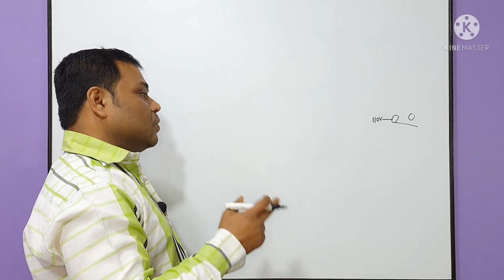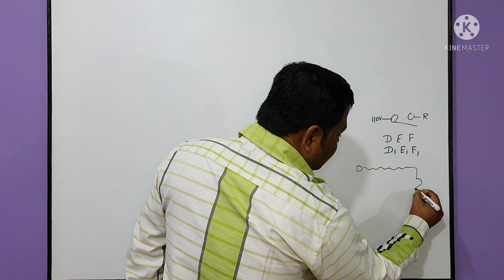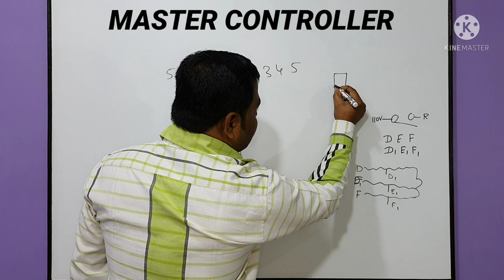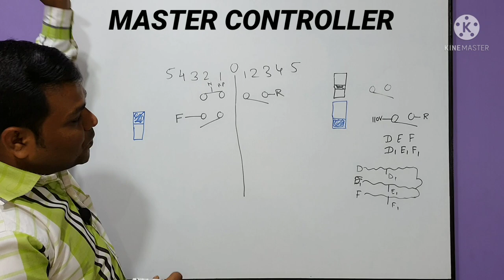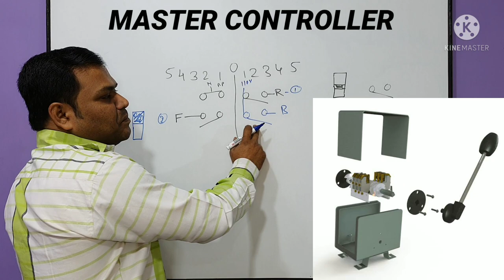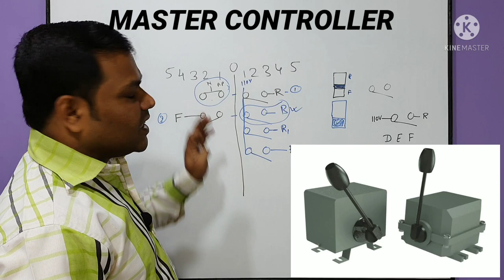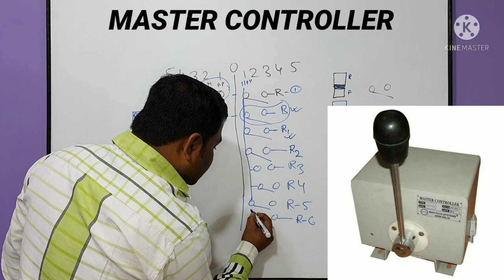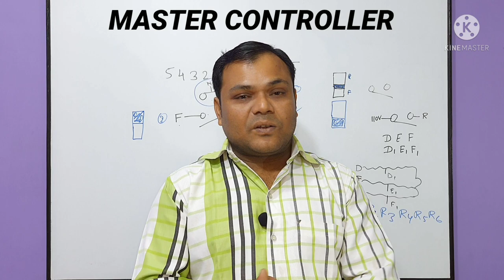Eot Crane Master Controller Control Wiring Explain | Master Controller Connection करना सीखें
about this video :
Dosto Aaj ki is video me maine aapko ALL Eot Crane Master Controller Wiring is ke bare me baat ki hai ummeed hai aapko ye video bhuat pasand aayega Thanks you so much.

Phone Call : 11AM to 5PM